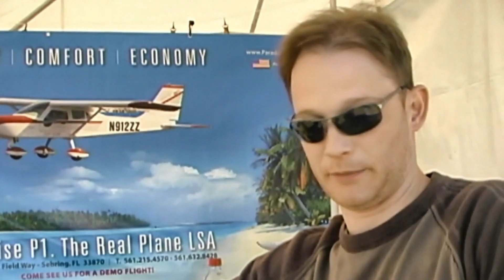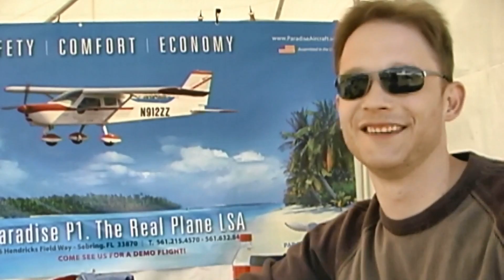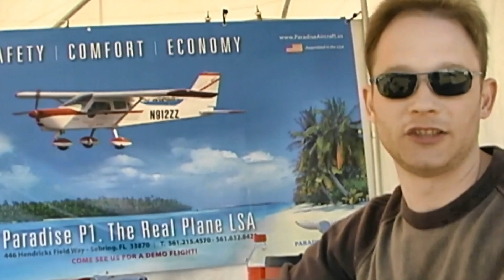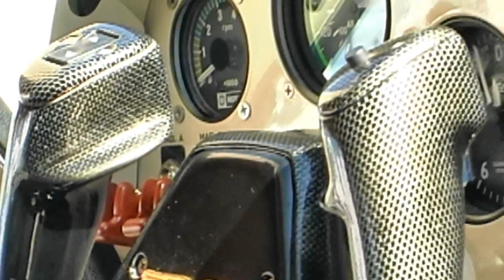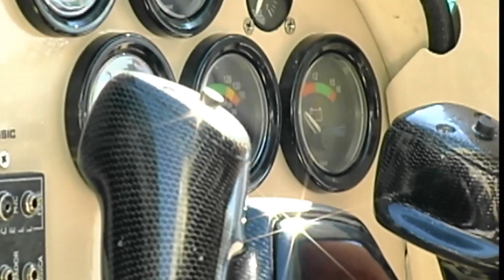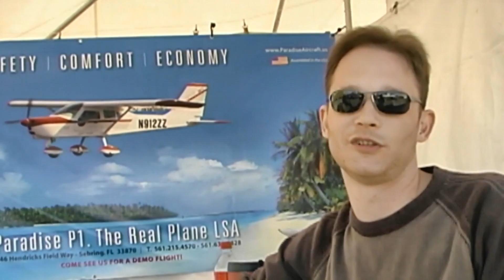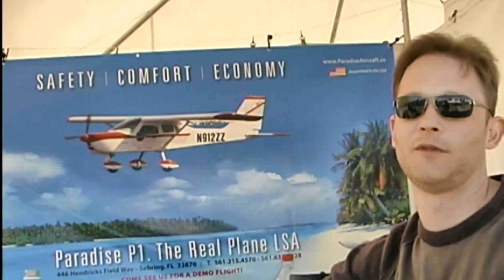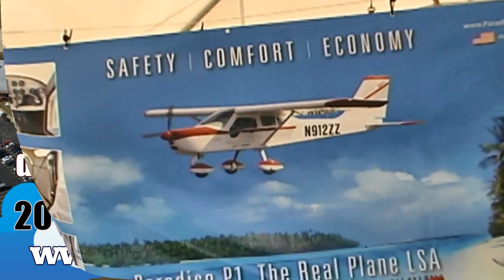Paraplegic pilot Dillon Red flies modified Paradise Aircraft P1 light sport aircraft.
– Paraplegic pilot Dillon Red flies in modified Paradise Aircraft P1 light sport aircraft.

The Light Sport and Ultralight Flyer talks to Dillon Red about his modified Paradise P1 light sport aircraft, that enables him to fly despite not having the use of his legs.

Modifications include the addition of a T handle in the center console which operates the rudder for in air operations and steers the nosewheel during ground handling.

Two levers located directly under the pilots seat activate separate brakes, and the passenger seat can be folded flat, which allows Dillon to swing his wheel chair into the craft for storage during flight operations.

Entry into the craft is aided by the use of a handle near the front of the cabin. Dillon indicates it took about three months to complete the modifications to the craft, which involved many emails and telephone calls which had to be translated into Portuguese by Paradise Aircraft staff so that the factory could complete the mods.

Dillon chose the Paradise Aircraft P1 because of it allowed him to still fly with two a second person and carry his wheel chair. One of the reasons for this is was actually designed as a four place, but in the U.S. the extra seat space is used for storage.

Paradise was the only aircraft company that Dillon could find that would work with him to modify a craft to fit his specific needs.